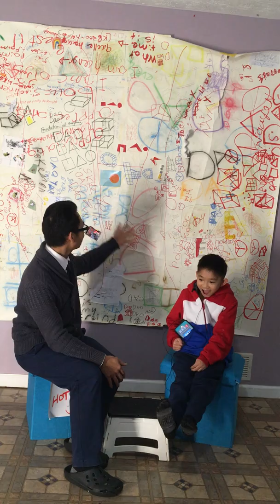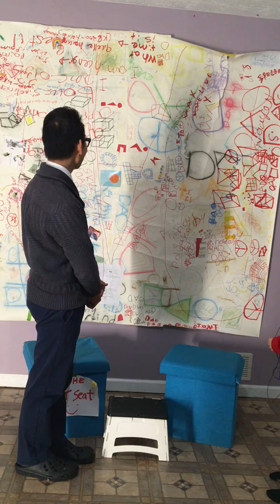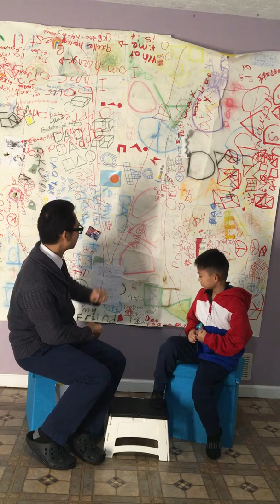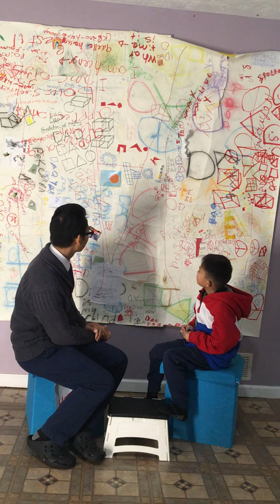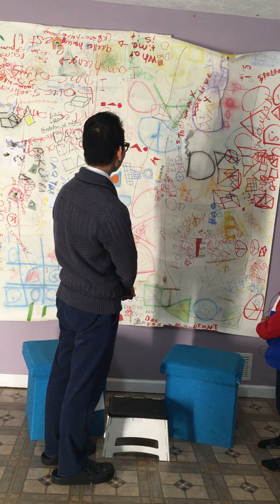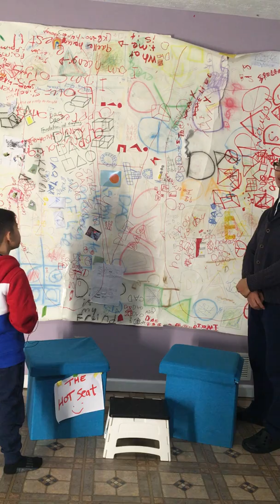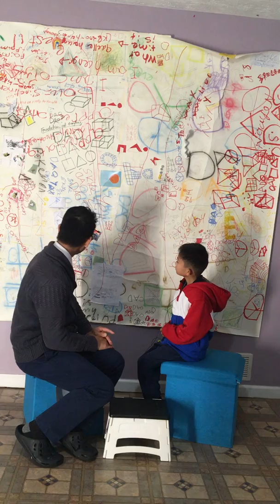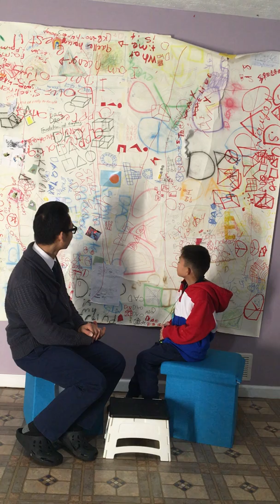The Hot Seat Contemporary Art interview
Rapid fire question about contemporary art and Skye NGUYEN Masterpiece